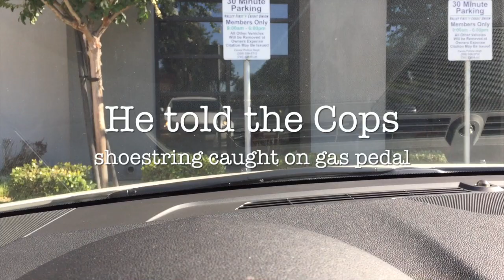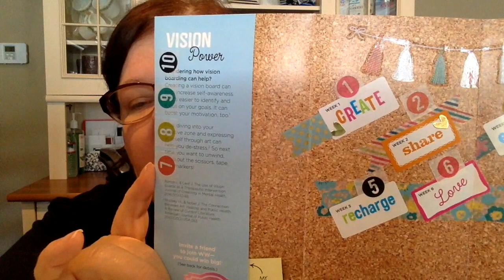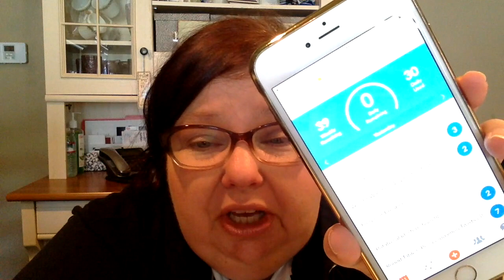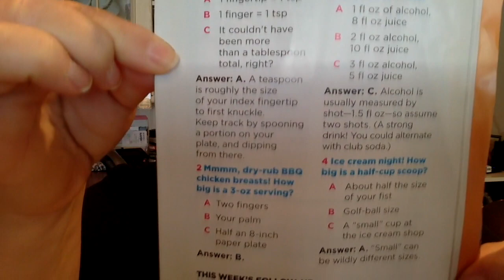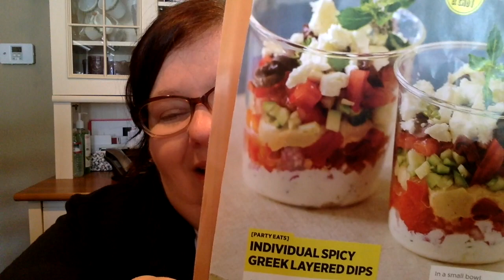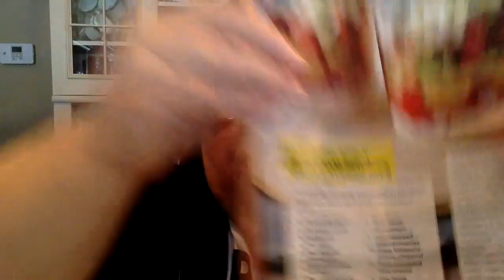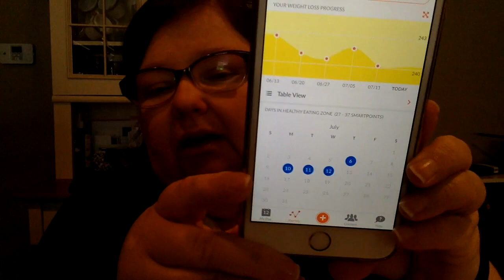Weight Watchers Weekly and Weigh-In Week 16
Can a shoestring catch on your gas pedal while backing out, and make you learch forward and run into a building? He had superpowers apparently!